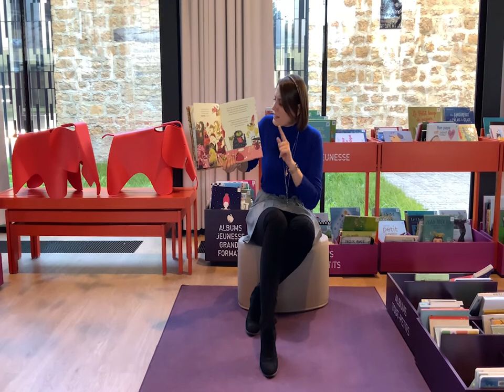Les lundis de la lecture #23 - Maurice le Monstre gentil de Amy DIXON et Karl James MOUNTFORD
Générateur de liens
Restez chez vous et l’Agora vient à vous !
C’est l’heure de notre rendez-vous lecture.

Aujourd’hui, nous allons vous conter l'histoire Maurice le Monstre gentil une histoire de Amy DIXON et Karl James MOUNTFORD.
Suivez les aventures de Maurice à l'Abominable Académie Des Monstres Monstrueux...

Installez-vous confortablement avec vos enfants et laissez-vous porter par la lecture de ce roman.